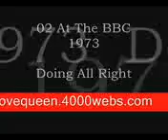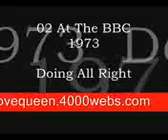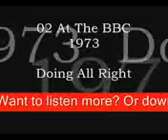Doing All Right v2 - special online music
Doing All Right v2 - special online music Doing All Right v2 - special online music